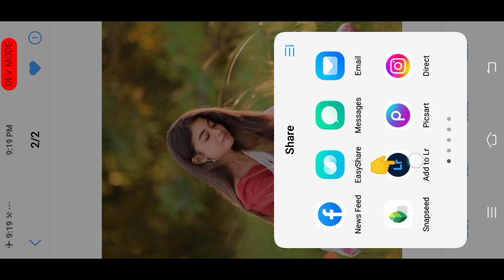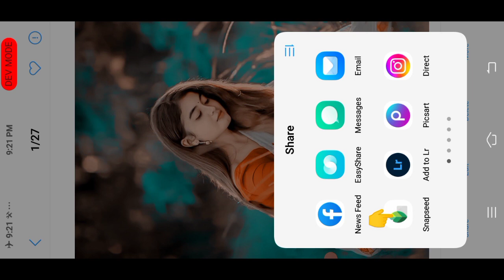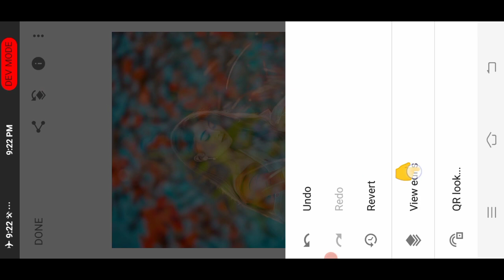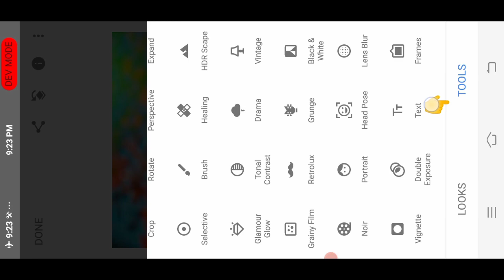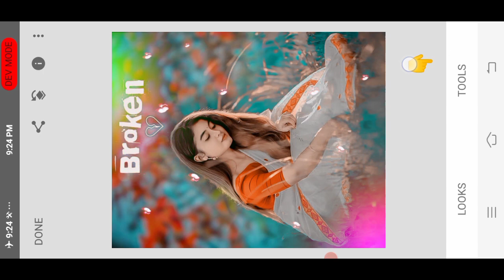Snapseed blue😱 & brown colour tone snapseed photo editing new trick || photo editing kaise kare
↪️EDIT.BOY↩️
               😊Follow Me✔️

              Hello Friends

मेरा नाम Mukesh हैं| इस चैनल में बस Photo Editing Video Upload करूँगा जैसे [lightroom Picsard snepseed sketchbook   photo room faceaap ]

Toolwiz app link/:👇

                ↪️HashTag↩️

Thancks 🙏

✔️ No Copyright /@editdoy